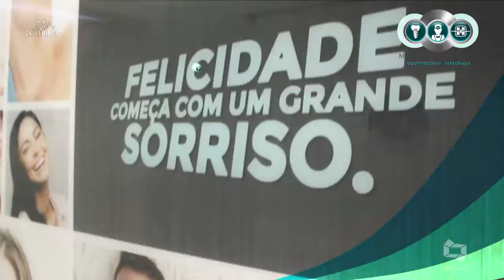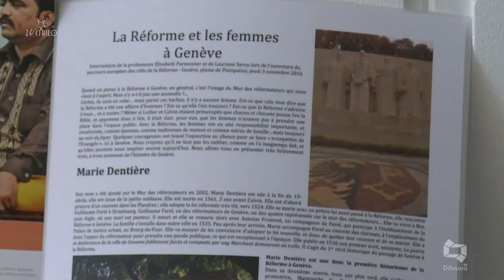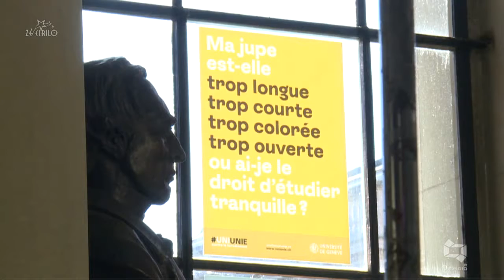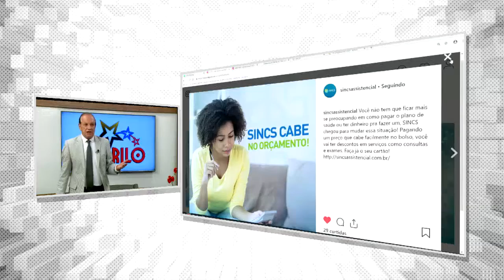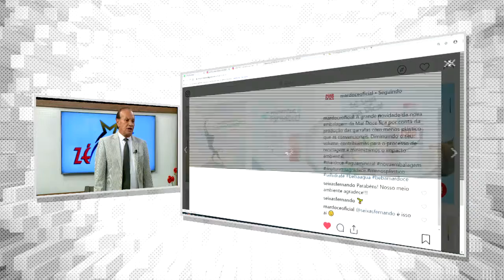BÍBLIA FEMININA LANÇADA por PROTESTANTES e CATÓLICAS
CLINICA ODONTOLÓGICA SINCS MAR DOCE